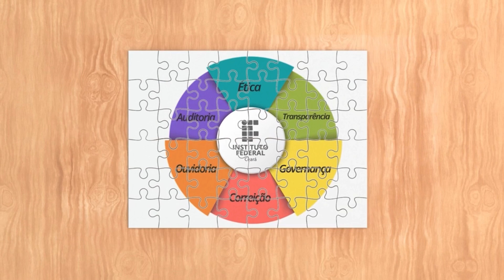Vem Integrar | Episódio 11 - Auditoria: apresentação da Audin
Neste episódio, Milena Mendes, auditora do IFCE, apresenta a Auditoria Interna do IFCE (Audin).

O projeto Vem Integrar convida você para o diálogo sobre a integridade no serviço público. Disseminando e debatendo as normas, as leis, os valores e princípios éticos que fundam a governança pública e norteiam a prevenção à corrupção, chamamos você a construir conosco um IFCE mais íntegro, uma sociedade mais justa.